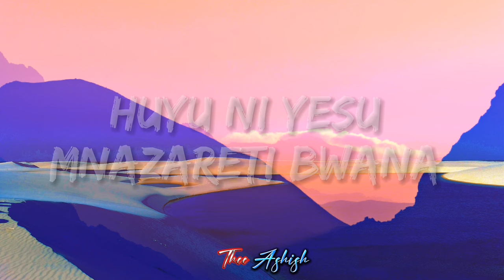Huyu ni nani? - Kwaya Mt. Romano Mtunzi (Lyrics)